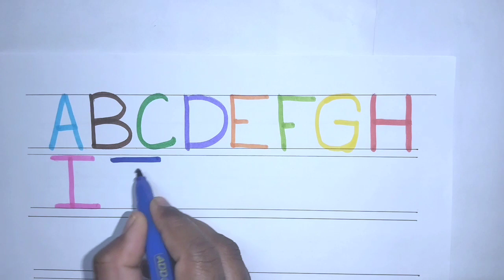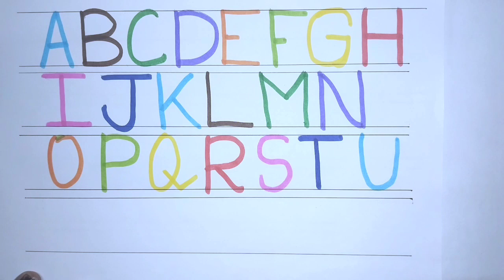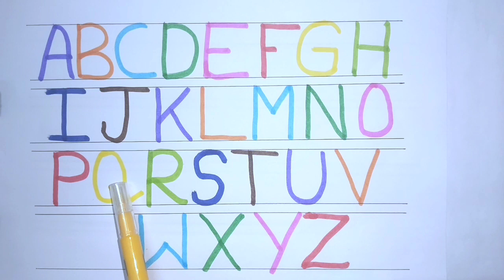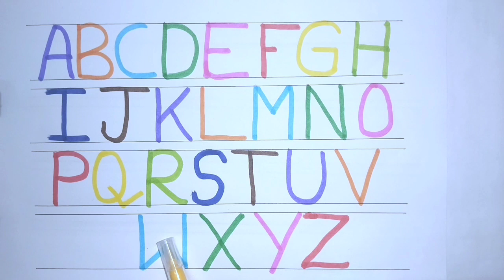abcd letters writing abcd children rhymes and songs a for Apple b for ball c for cat alphabets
abcd letters writing abcd children rhymes and songs a for Apple b for ball c for cat alphabets phonic sound#abcd